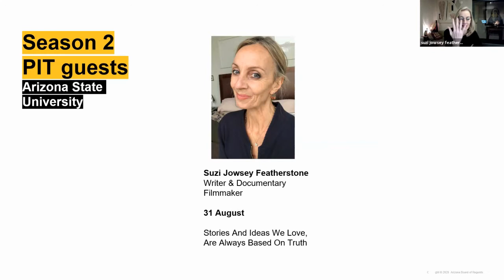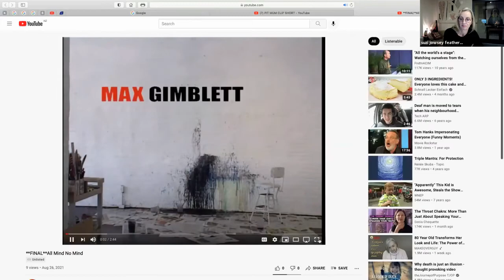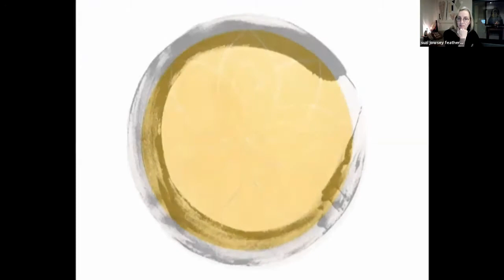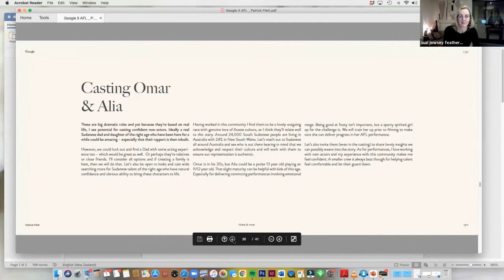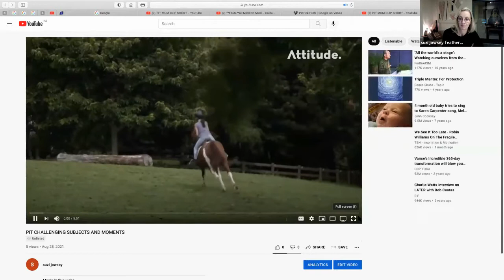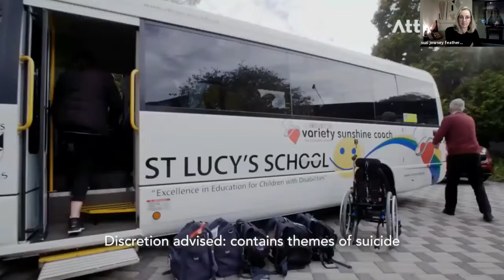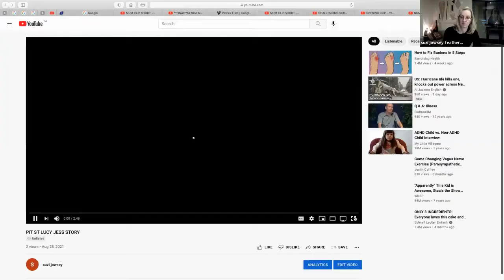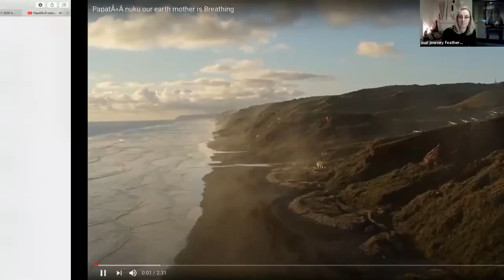Stories And Ideas We Love, Are Always Based On Truth by Suzi Jowsey Featherstone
Title: Stories And Ideas We Love, Are Always Based On Truth

Presenter: Suzi Jowsey Featherstone, Writer & Documentary Filmmaker

Description: Stories help us to learn about life, our world and ourselves. However when a story fiction or non-fiction is based on a solid foundation of truth and humanity, we connect on the deepest level. As a ghost writer of film directors’ creative visions, and a documentary maker with a focus on telling human stories, my job is to convey personal and heartfelt perspectives. But whether I’m diving into an imagined world, or capturing genuine viewpoints, the only way to resonate powerfully is to begin and end with the truth.

Biography: Suzi’s journey to becoming a writer/documentary maker began with a creative career in advertising in her home country New Zealand, followed by 12 years doing the same in London. During her time in the UK, she also became a part time director/journalist for NBC USA for Access Hollywood and Entertainment Tonight – a job that was to hone her abilities to get to the heart of a story quickly and with maximum potency. On returning to NZ, she combined both disciplines to become a ghost ‘treatment’ writer for international film/commercial directors, and documentary filmmaker having now written/directed over 20 NZ and international documentaries for TV One, and Attitude Live NZ– a worldwide TV documentary series about individuals living with disability.